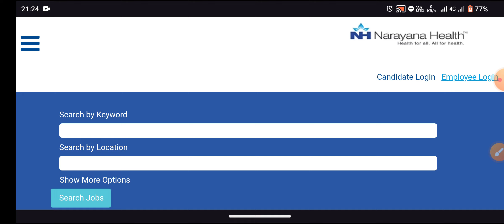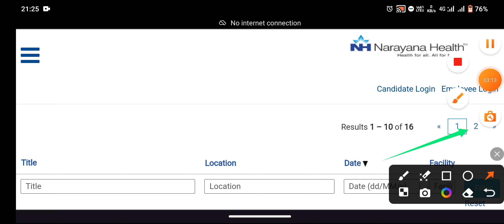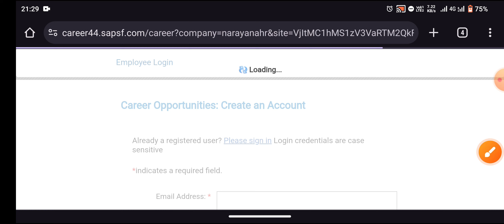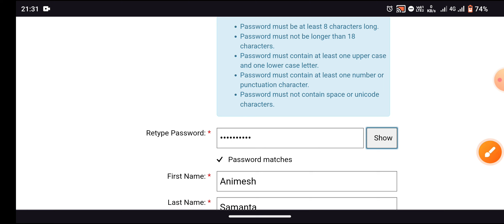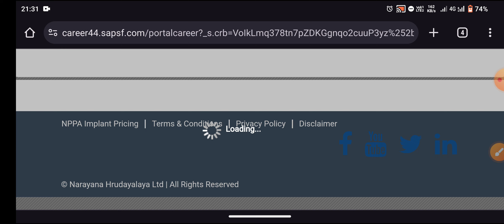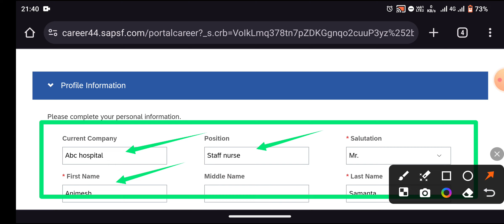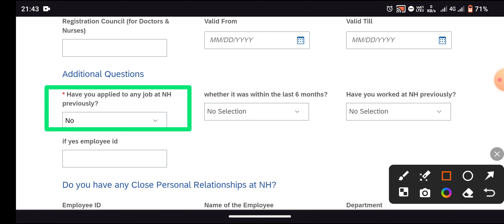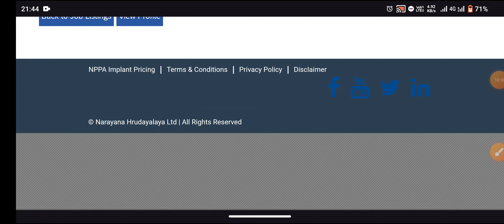Narayana hospital nurse job | hospital me job kaise paye | Staff nurse job in kolkata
History. Devi Shetty founded Narayana Hrudalaya (NH) in the year 2000 with a 280-bed heart hospital in Bangalore. In 2013, Narayana Hrudyalaya officially changed its identity to Narayana Health. Since 2014, the group operates Health City Cayman Islands in Grand Caymen.
Devi Shetty founded Narayana Hrudalaya (NH) in the year 2000 with a 280-bed heart hospital in Bangalore.

In 2013, Narayana Hrudyalaya officially changed its identity to Narayana Health.Since 2014, the group operates Health City Cayman Islands in Grand Caymen. Emmanuel Rupert was made the MD & Group CEO in place of Ashutosh Raghuvansha following the latter's resignation in January 2019. From 2016 onwards, NH has increased its presence in New Delhi, Gurgaon and Mumbai, by opening premium multi specialty hospitals, in order to boost margins. In 2022, NH announced that it is looking to set up a 1000-bed advanced specialty hospital in Kolkata.
Narayana Hrudyalaya was listed on the BSE and the NSE on 6 January 2016. Upon debut, the company was valued at over US$1 billionNURSE

nurses day
international nurses day
interntional nurses day 2022
staff nurse
staff nurse vacancy
kolkata staff nurse jobs
staff nurse interview
staff nurse vacancy in kolkata
hospital job,hospital jobs
private hospital job
staff nurse salary
amri hospital nurse jobs
my interview experience of staff nurse in private hospital
narayana hospital job in kolkata
private hospital jobs in kolkata
job search kaise kare
online private job kaise dhunde
airport job kaise milega
aiims me kaise job milti hai
hospital mein ward boy ka job kaise milega
nurse jobs
america job karne kaise jaaye
nursing course
private job search kaise kare
koi bhi job kaise dhunde
hospital staff nurse job
airport per job kaise paye
kormo job app kaise use kare
nurse apni salary me growth kaise laye
12 ke baad nursing course kaise kare